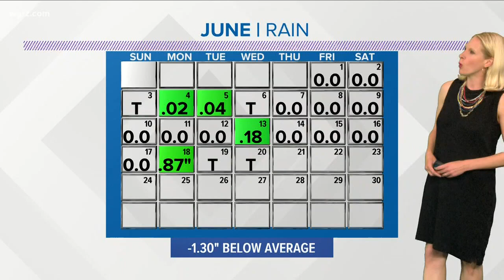The Summer Outlook